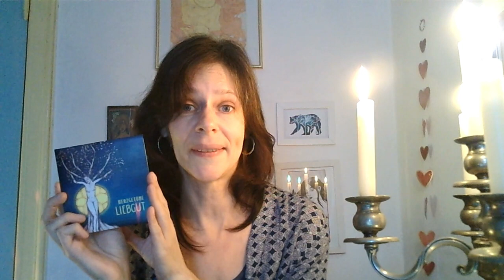Musikalische Adventsgrüße - Listen to your Herzgetöne und lieb gut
mehr von uns hier @janeundgeorge